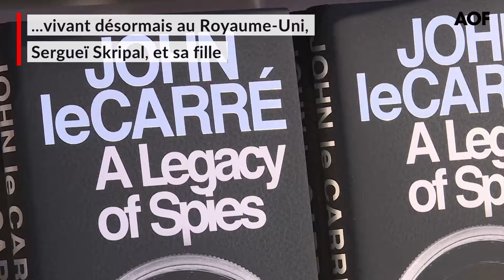Le rouble au plus bas depuis deux ans après de nouvelles sanctions américaines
Le rouble et plus généralement les actifs russes sont sous pression en raison des sanctions prises contre la Russie dans l’affaire Skripal. La devise russe cède 0,86% à 0,01511 dollar, soit un plus bas depuis un peu plus de deux ans. Les Etats-Unis accusent la Russie d’avoir utilisé un gaz innervant baptisé Novichok pour assassiner un ancien agent double vivant désormais au Royaume-Uni, Sergueï Skripal, et sa fille. A partir du 22 août, les Etats-Unis vont refuser des licences d’exportation vers la Russie de biens ou de technologies jugés sensibles pour la sécurité nationale.